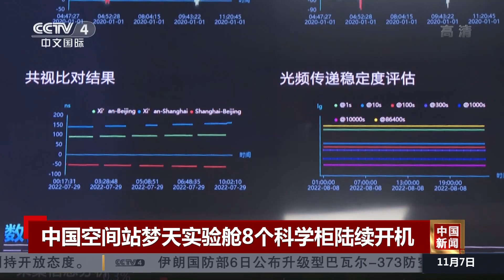中国空间站梦天实验舱8个科学柜陆续开机 |《中国新闻》CCTV中文国际